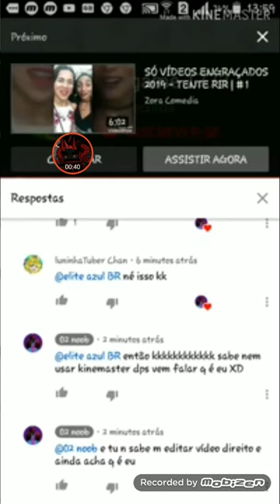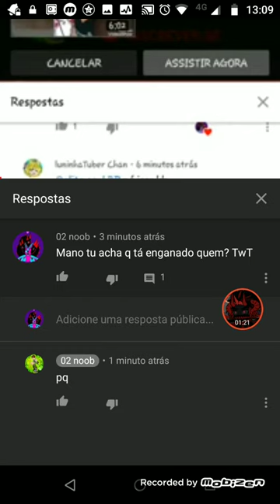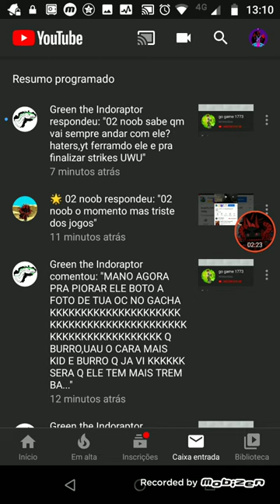EU TENHO UM COPYCAT!!??? KKKKKKK XD